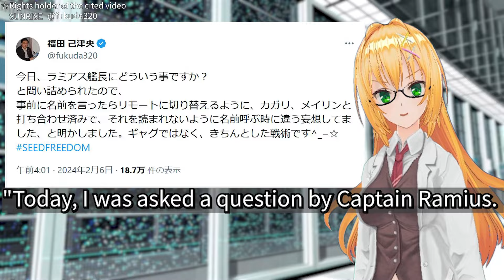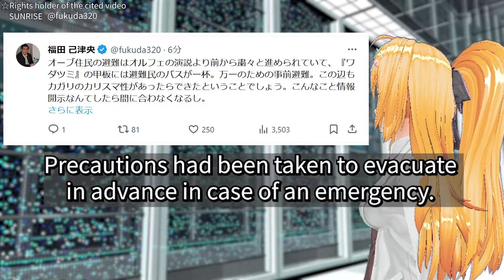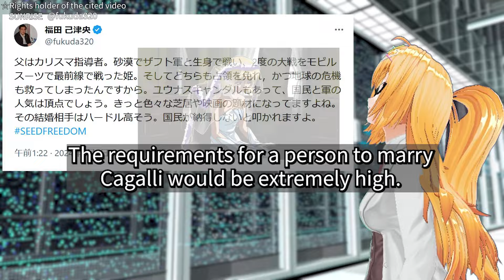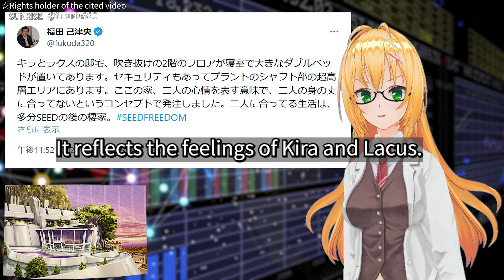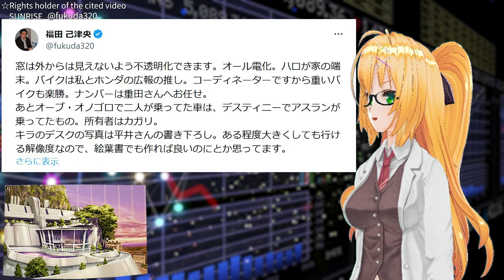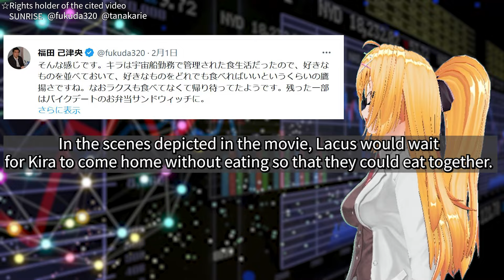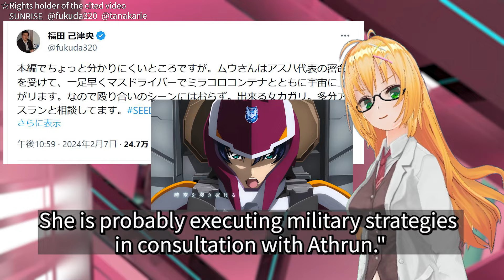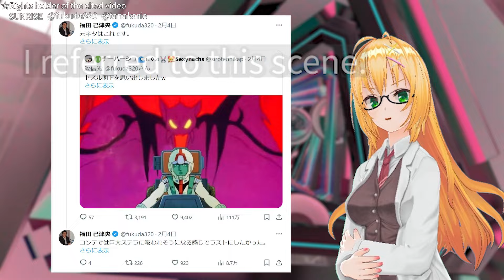Spoilers included. The director explains the elements hidden in the movie.【GUNDAM SEED FREEDOM】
00:00 introduction
01:24 Reunion with Impulse Gundam
03:21 Analysis of Impulse Gundam Spec 2